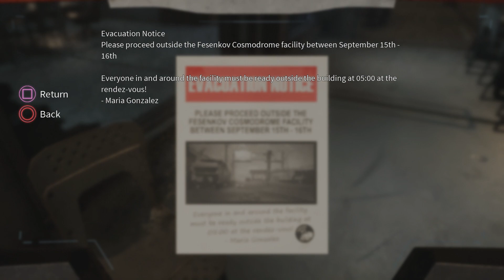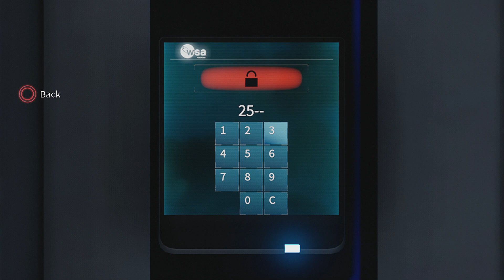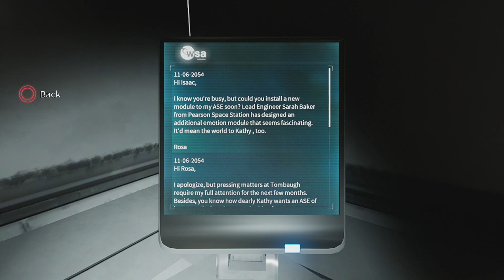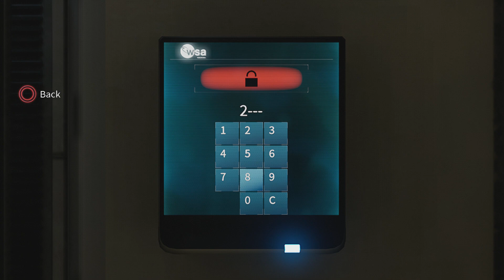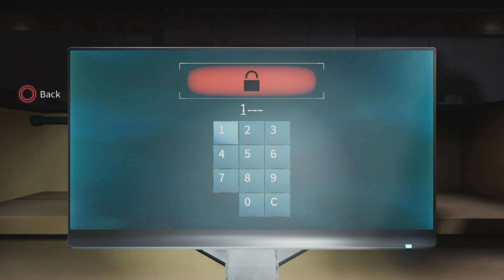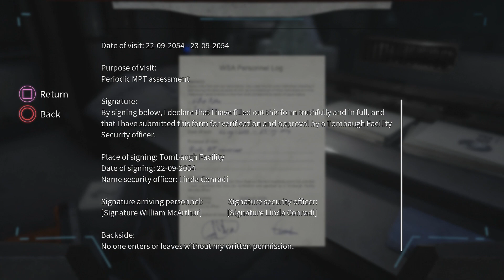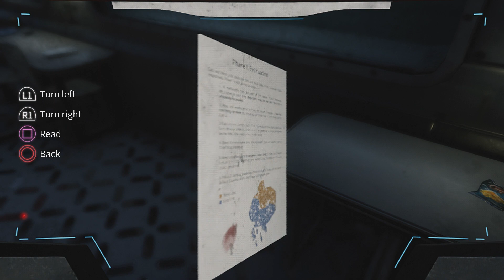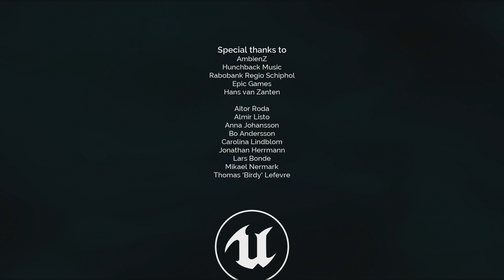Deliver Us The Moon - Full Playthrough (PS4)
Full playthrough of the Deliver Us The Moon, recorded by Crab_M1, published 13 May 2020.